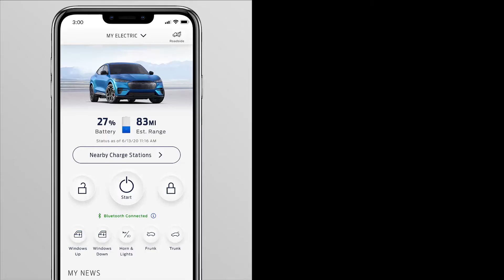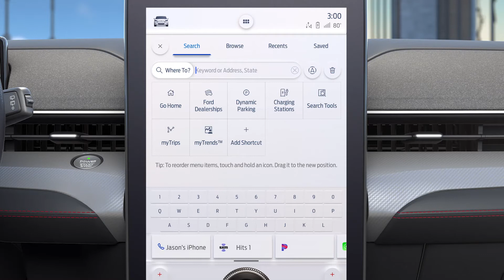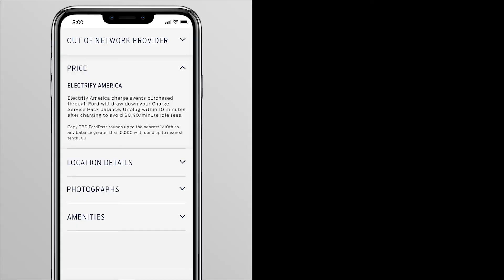Ford Mustang Mach-E : Recharge sur la route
Découvrez toutes les manières dont vous pouvez recharger votre Ford Mustang Mach-E lorsque vous êtes sur la route.